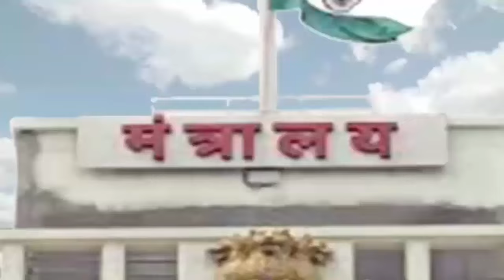नीतीश कुमार के NDA में शामिल होने पर NCP चीफ शरद पवार की प्रतिक्रिया, बोले- भविष्य में जनता उन्हें..